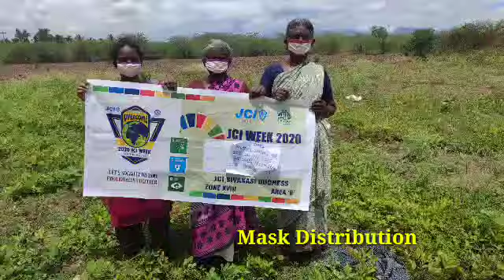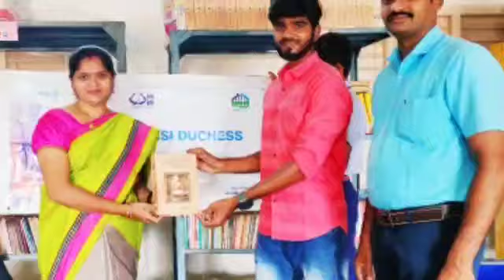Outstanding Community Development program in JCI by Mathi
This video tells about Community Development program in JCI

bit.ly\mathimind

மன அமைதி வேண்டுமா? Book review in tamil